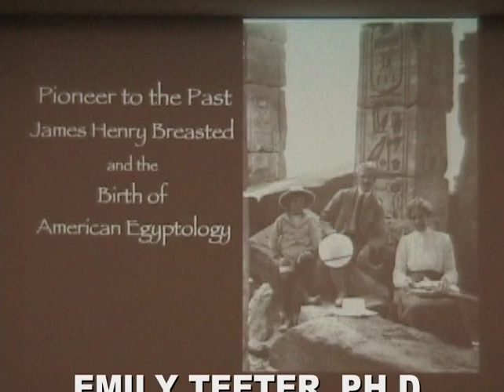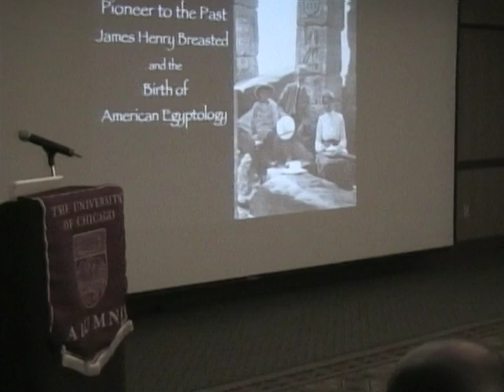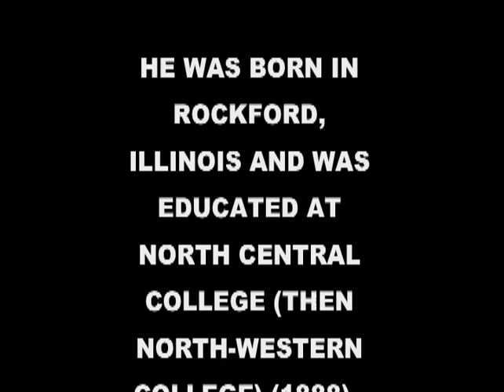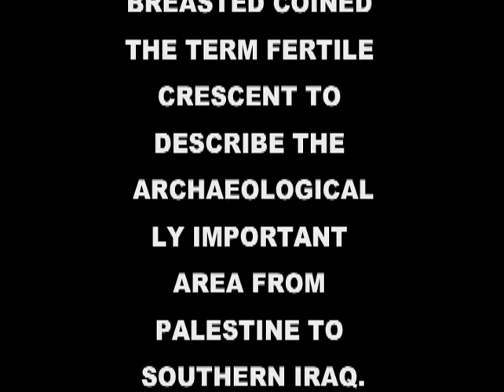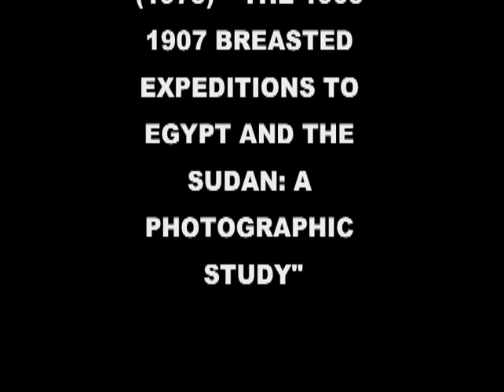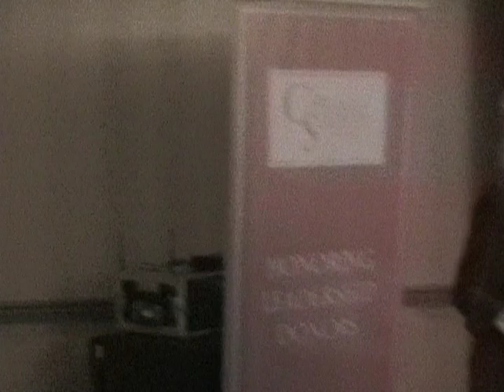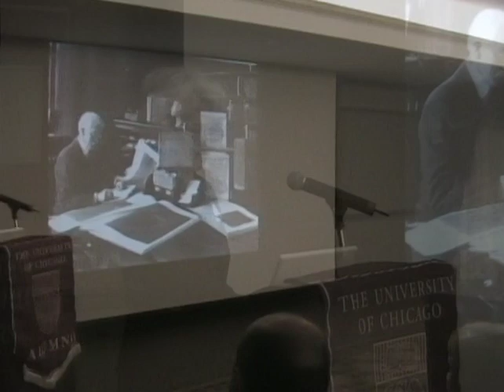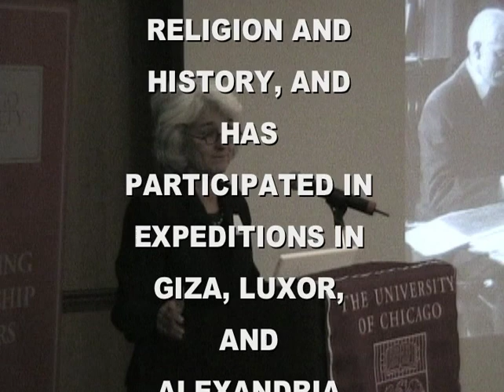"DR. EMILY TEETER" JAMES HENERY BREASTED